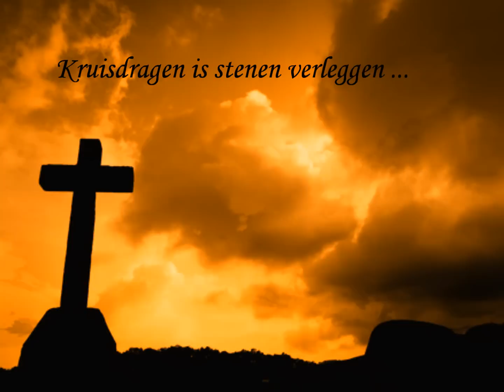De steen ...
Lied GeBak